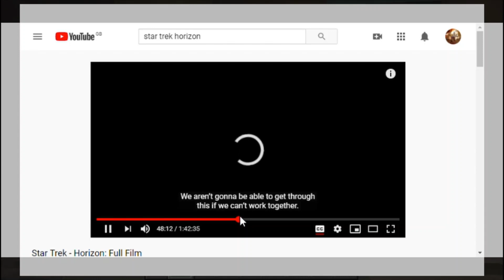DALEK REACTS STAR TREK HORIZON#3 WHAT THE HECK IS STAR TREK AGAIN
welcome back to star trek which apparently involves time travel now. I thought this was star trek not time and space trek. it seems to have gotten itself confused with doctor who and star trek. especially with the character daekon when I mistook it for dalekon but besides this this section was a weird one I hope I get answers enjoy.